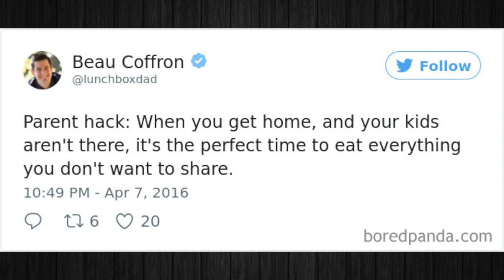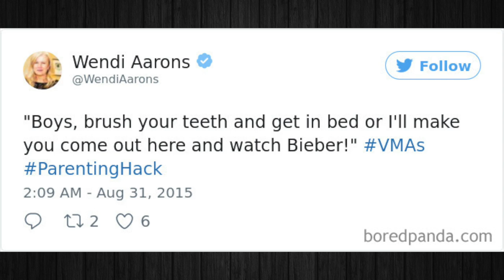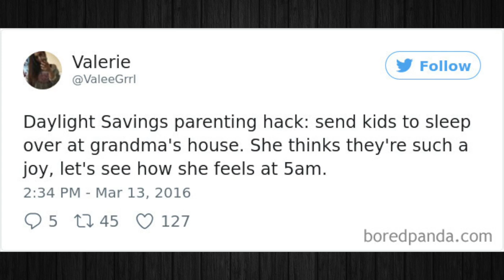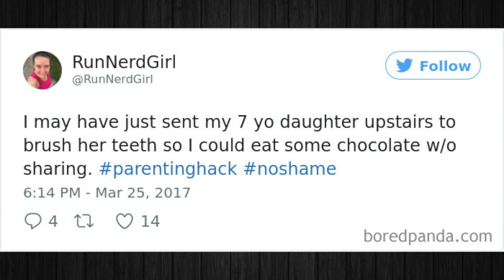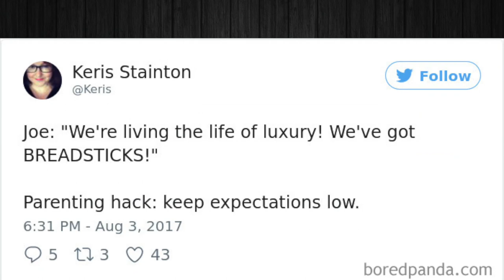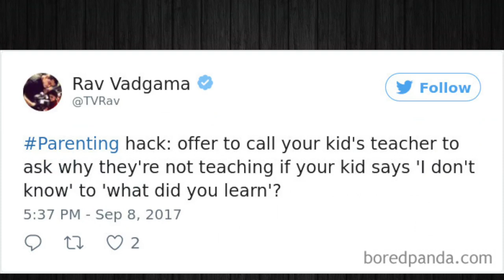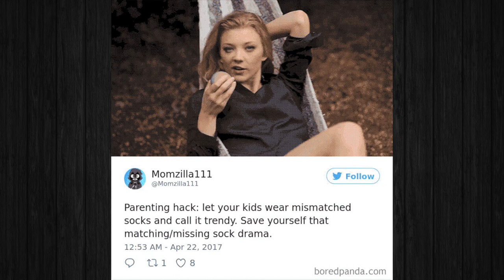The Best Parenting Hacks From Twitter You Won’t Know How You Lived Without!!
In this video we're going to check out the best parenting hacks from Twitter you won’t know how you lived without!!